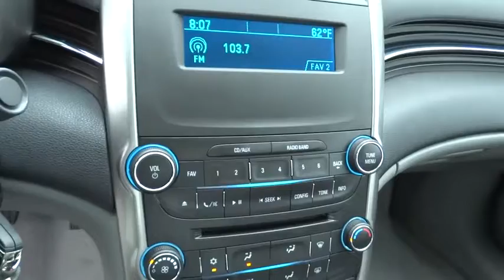2015 Chevrolet Malibu Carson City, Reno, Yerington, Northern Nevada, Elko, NV 15-0136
2015 Chevrolet Malibu
2015 Chevrolet Malibu 4DR SDN LS W/1LS - Stock#: 15-0136 - VIN#: 1G11B5SL2FF121968